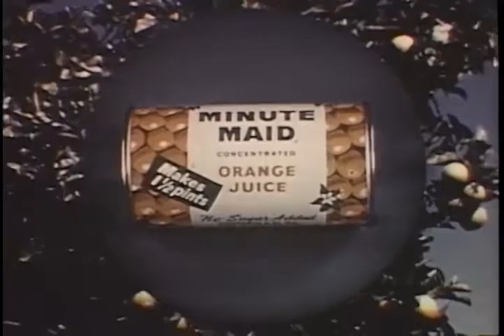The Florida orange: the fruit of life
This film chronicles the history of oranges, beginning with animation showing that, "Once upon a time... a miracle occurred and the first orange was born." Then, actors in Spanish costume eat oranges in the oldest-budded orange grove in America, near St. Augustine. Actors dressed as "Indians" jog through the trees carrying oranges and dance. Next, authentic Seminoles eat oranges, followed by more shots of the "Indians." Then, viewers see African-Americans loading barrels of oranges on a floating dock. A great train sequence follows, showing Florida East Coast Railroad Engine No. 153, as a load of oranges is picked up from a horse-drawn wagon. The rest of the film is processing and packaging.